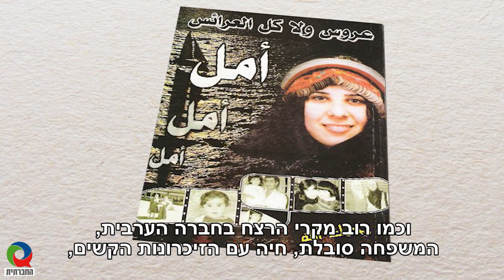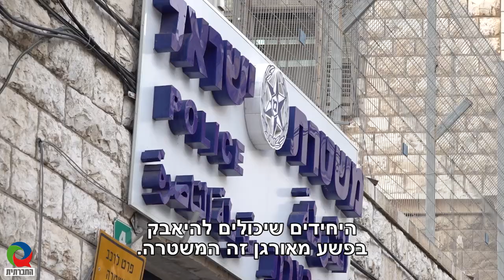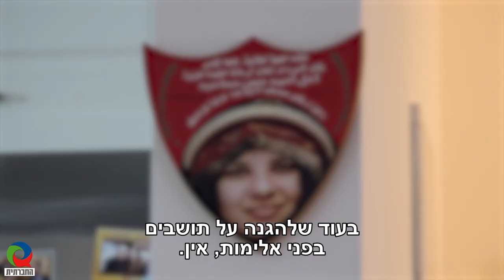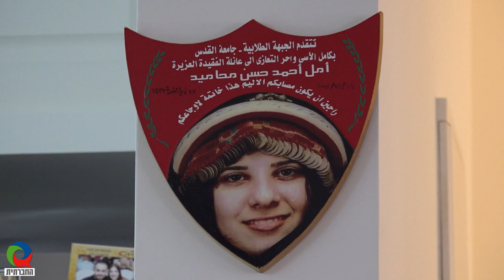"כמו שהמשטרה עכשיו - לא צריכים אותה"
זה לא חדש, שרוב התושבים הערבים בישראל לא מרגישים שהמשטרה משרתת אותם. הקריאות בהפגנות העממיות לסגור את תחנות המשטרה מתכתבות עם הדרישה של ראשי היישובים שאומרים: "כל זמן שהמשטרה לא עושה את עבודתה, אני לא צריך תחנת משטרה ביישוב שלי". המשטרה מצידה, מאשימה את התושבים: "הם אינם משתפים פעולה". מנגד, הפעילה נבילה אספניולי מבקרת את האשמת הקורבן שמטפחים המשטרה והשר שעומד בראשה. השאלה הנשאלת - איך זה שיש כ"כ הרבה משאבים לדיכוי התושבים ולהריסת בתים בחברה הערבית, אך משאבים לצורך מיגור הפשע המאורגן - אין.